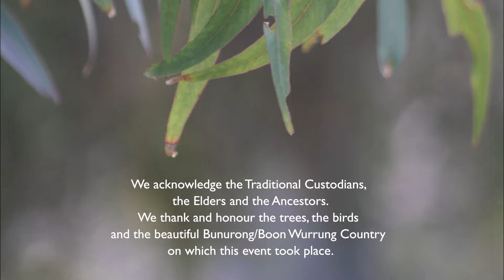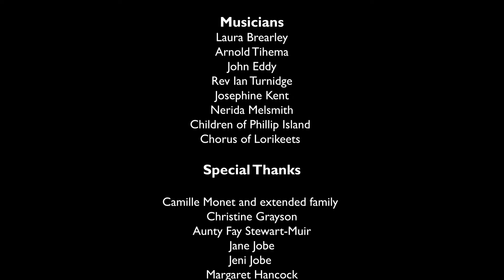A Memorial for the Trees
This film tells the story of a community memorial for 15 trees that were cut down to make room for a car park on Phillip Island. One of the trees was 150 years old. People shared their love of the trees and their commitment to protecting them in the future.